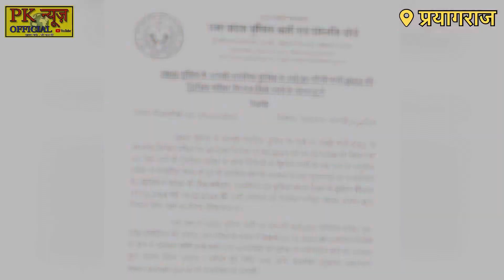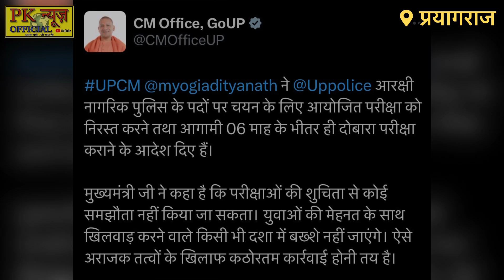यूपी पुलिस पेपर पुनः कराने को लेकर मारूफ सर ने क्या कहा?UP Police ReExam News Today#uppolicebharti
Your Queries -
Up police paper re exam new date
Up police exam
Maroof sir reaction after up police paper cancel
Eco garden maroof sir

PK news official